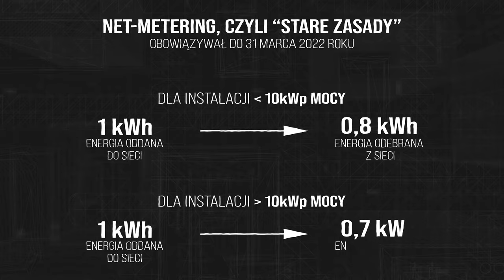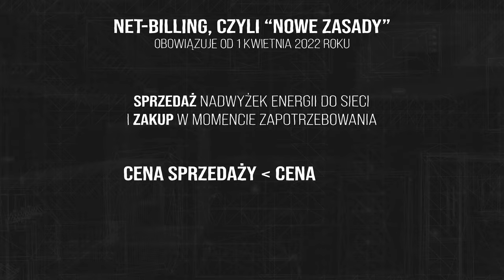⚡️Jak rozliczać nadwyżki energii w FOTOWOLTAICE? - Poznaj systemy rozliczeń!